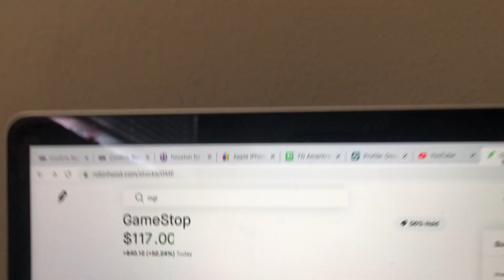I lost $700 in minutes GameStop 🛑GME AMC BB LIVE Day Trading Scanner Stock Market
Having watched this battle play out all day. I am more than confident to say that a series of Whales have come to battle alongside with us retail shareholders. The Amount of volume and the amount of capital that was thrown at this stock today was nothing short of remarkable. The battle started at 11:01am EST, when the first short attack began, and the stock was able to find the floor at about $97.02. What followed was absolutely mind blowing.

For the next nearly two hours there was a series of extremely systematic buying. I have absolutely no doubt in my mind that the whales have come to our aid. If you look at the chart below you will see that every 45 minutes there is a short attack of some sort and that attack is was denied every single time. Now I am not doubting at all in the strenght of out community, but the only folks out there with this much capital are other insitututions that want in on this historical event.

Game Stop Faked me out, I bought 50 shares at $113 and sold at $100 / share with the massive drops and guess what GME rises back up to $120...Is this Manipulation at its finest? LOL - 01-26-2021, TUES, 12pm